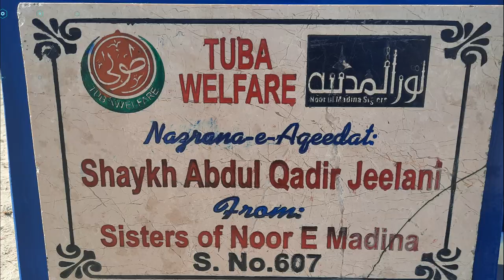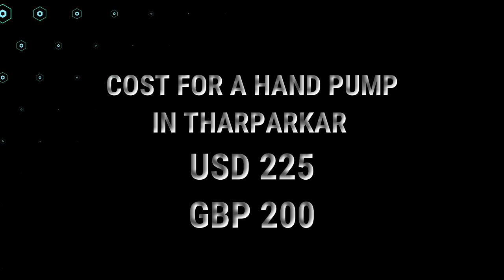hp 607 Noorul Madinah